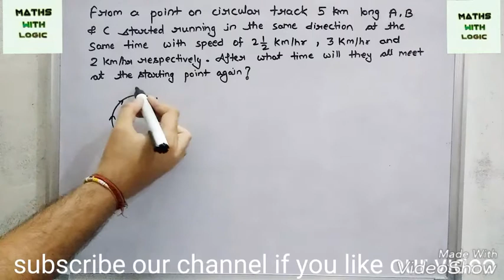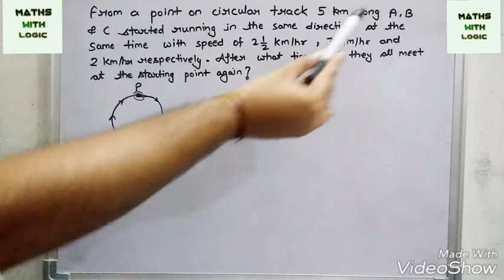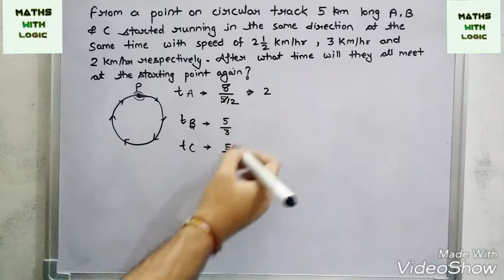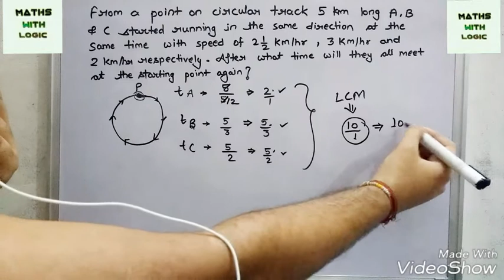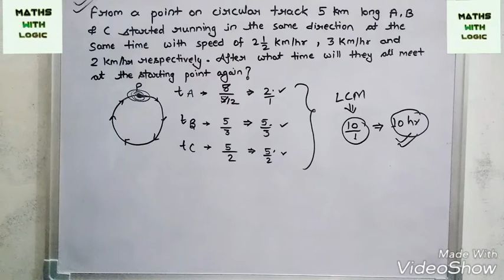#6 speed time distance 'circular motion' by : crack bank and ssc, VIVEK TIWARI,MATHS WITJ LOGIC, gl